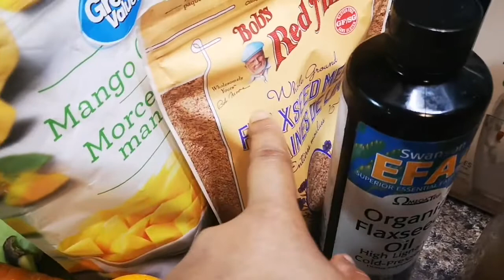MORINGA GINGER CARROT CELERY ORANGE SMOOTHIE RECIPE